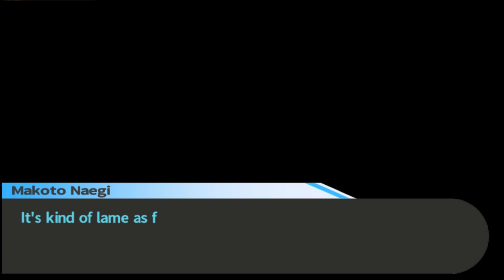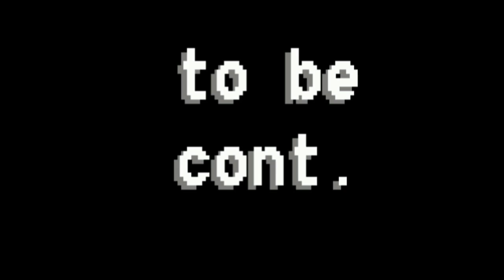Haloz plays Danganronpa Trigger Happy Havoc! EP 3